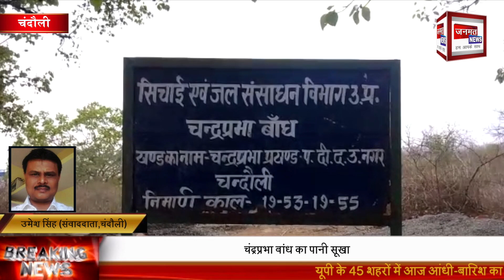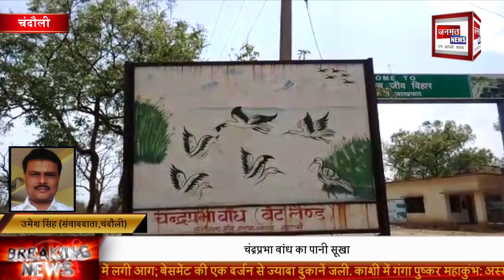चंद्रप्रभा बांध का पानी सूखा सिंचाई के साथ साथ जंगली जानवरों के लिए पीने के पानी का संकट...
खबर यूपी के जनपद चंदौली से है आपको बता दे की 1955 में बनाया गया चंद्रप्रभा बांध पानी के संकट से जूझ रहा है आस पास के लोगों का कहना है कि  निर्माण के बाद ऐसा पहली बार हुआ है जब इस बांध का सूखा हो कारण स्लूज़ गेट से होने वाला पानी का रिसाव

Follow On Fcaebook .